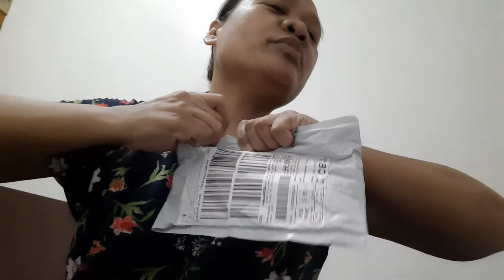Unpacking and eating green mangoes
This video I am doing my unpacking the two Items that I was bought online and I was happy about the products.

Then after I was eating my favorite ever green mango with spicy vinegar and soy sauce.
I hope you like the video please give thumbs up